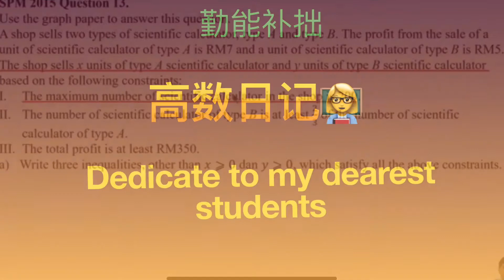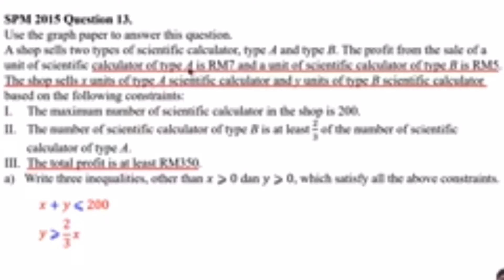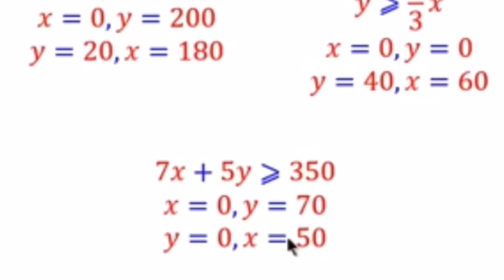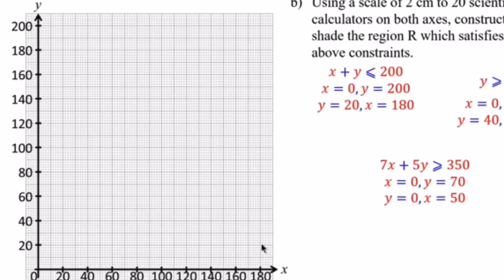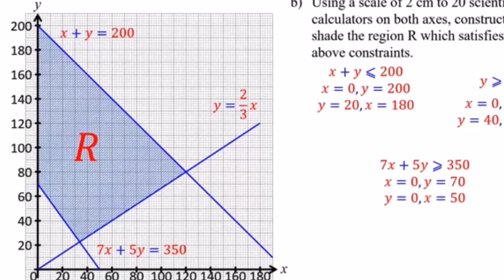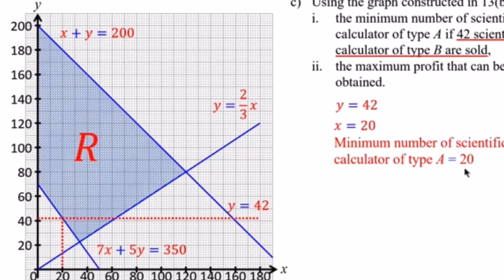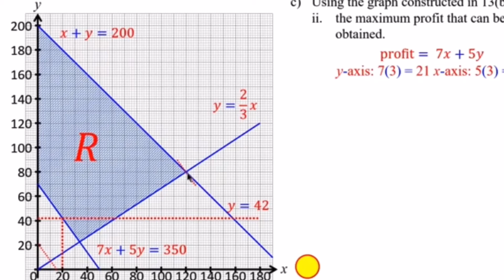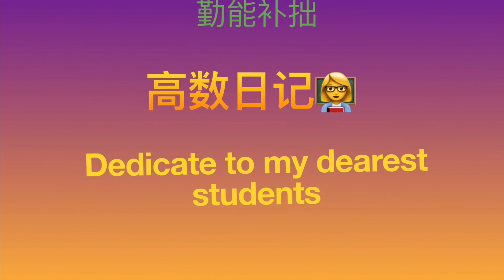F4 KSSM Maths F5 KBSM Add Maths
Solving linear programming problem